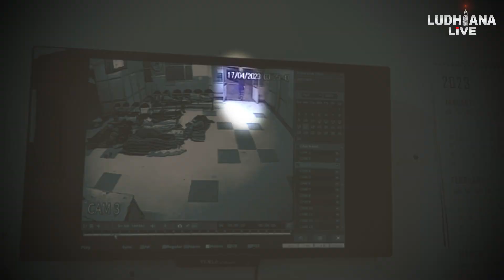ਦੋ ਧੀਆਂ ਤੋਂ ਬਾਅਦ ਜੰਮਿਆ ਪੁੱਤ, ਲੁਧਿਆਣਾ ਦੇ ਹਸਪਤਾਲ ਵਿੱਚੋਂ ਹੋਇਆ ਚੋਰੀ